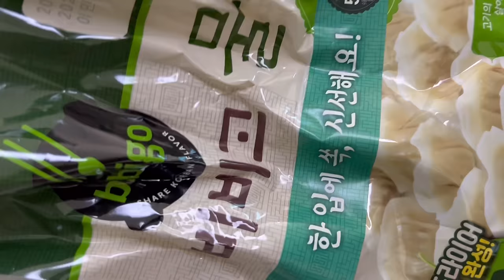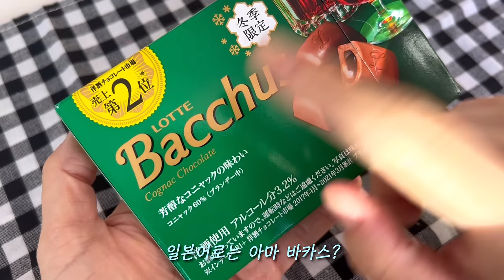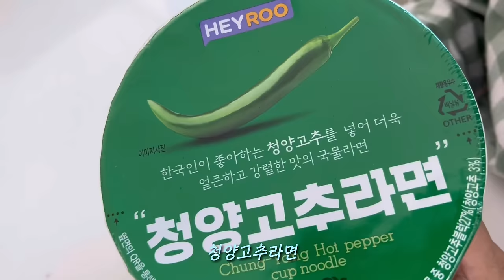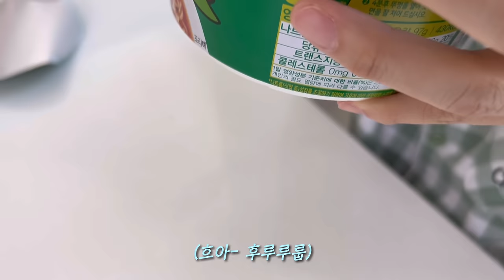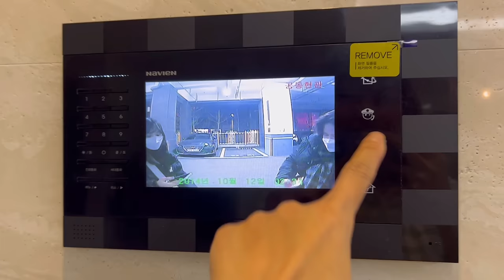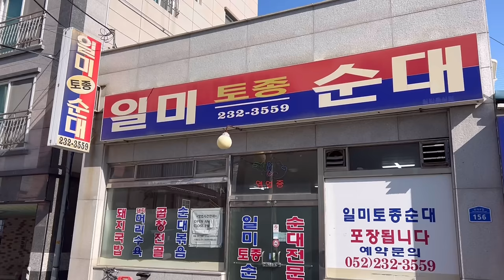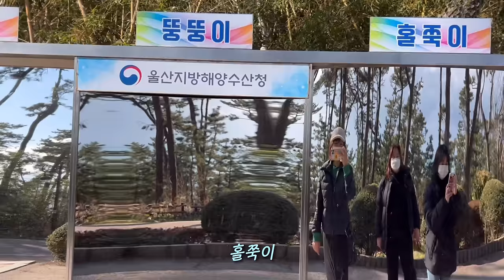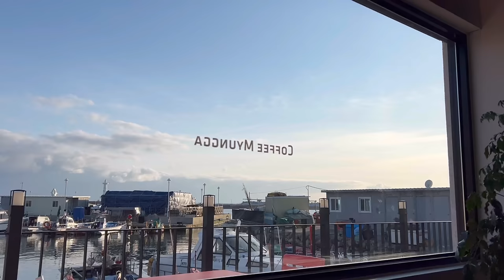울산Vlog🐳 구독자와 함께 합숙❓| 떡국 만들어 먹고, 분식 포차에서 떡볶이, 순대, 국밥 먹방!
활하 🐳
이번 영상은 구독자 활어단 친구들을
집에 초대해서 함께 밥 먹고 함께 합숙도 하며
울산 맛집도 찾고 관광도 했던 영상이에요.

그리고 제가 너무나 좋아했던,
포차 갬성을 찾았지 뭐예요!!
떡볶이, 순대.. 크…
그 분위기, 맛을 잊지 못하겠네요.

일미순대라는 곳에서 막창 순대를 처음 먹어봤어요.
과연 맛은…???

떡국 만들어 음버지랑 먹고,
술쵸코, 마카롱 먹고 라면으로 청양고추라면도
맛 보는 먹방이 나와요.

울산편이 얼마 안 남고,
1~2편 나오면 부산편으로 이어질 것 같아요!

오늘 하루도 모두 수고 많으셨어요 🤗
그럼 편안한 오후 되세요-

📝 인스타그램
(미공개 사진, 영상과 예고편 공개)